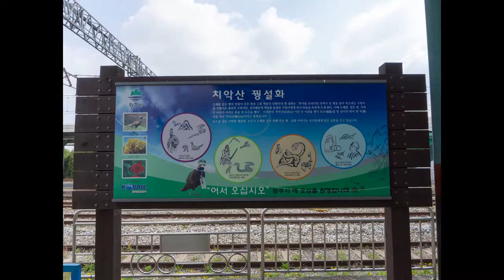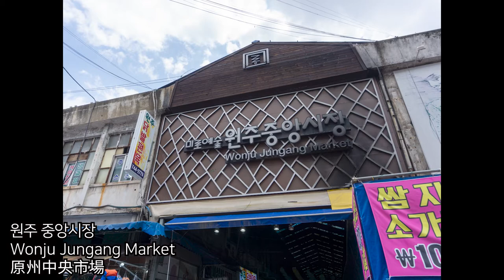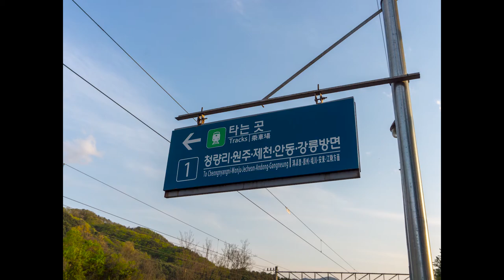원주 1일 여행 [Eng Sub/中文(繁體)]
20200426
April 26, 2020
2020年4月26號

원주역
Wonju Station
原州站

강원감영
Gangwon Gamyeong (provincial office)
江原監營

원주 중앙시장
Wonju Jungang Market
原州中央市場

프롬 유케이 본점
Head shop of from UK
英國咖啡店總店

반곡역
Bangok Station
盤谷站